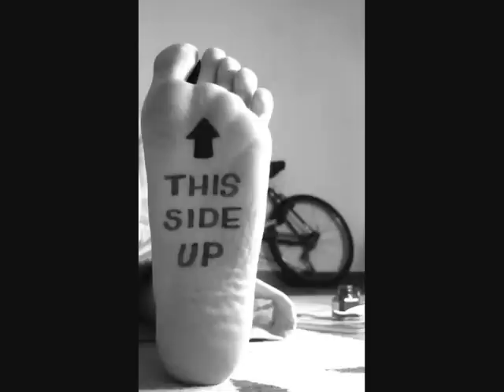this side up - road house blues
This Side Up   covers :road house blues: The Doors